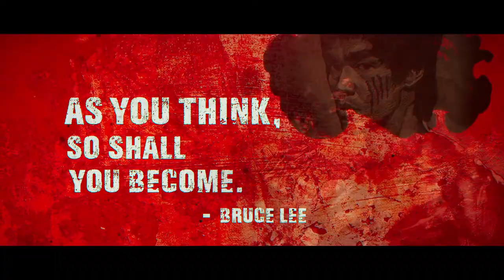enter the girl dragon teaser rgv indias first martial arts film pooja bhalekar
This videos not for making money.. this is for purely entertainment.if there is any objection please inform me ill remove it